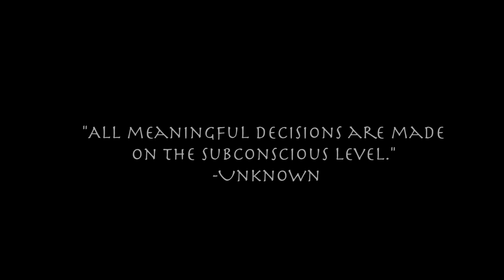Subconscious Whispers (Reel Lyfe Cinema trailer)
Talk Show host Horace LeGrand goes on an epic controversial rant live on the air which causes his network to question whether he needs to seek psychiatric help. Suffering from a sleep disorder he tries to find his truth as well as who he can trust. ReelLyfeCinema consists of short films that cover different Controversial social themes from Police Brutality, the 2016 Election, Sexual Assault, Homelessness, & more. by paying what you like or for Free for a Limited Time.